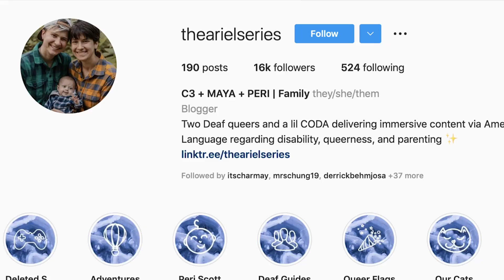MELMIRA I THE ARIEL FAMILY - RAISING A GENDER NEUTRAL CHILD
Meet C3, Maya and Peri of The Ariel Family! You may already follow them on Instagram (@thearielseries) and love their heartwarming posts about their modern family.

I was thrilled to meet them in person and got the chance to really ask them all the questions I had been wondering about what it was like to raise a gender neutural child and how they deal with societal expectations.